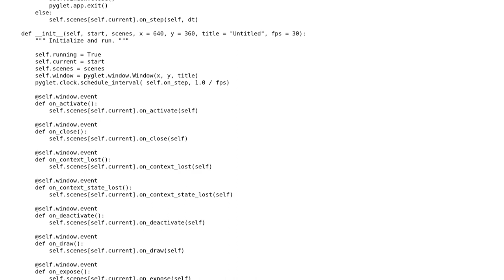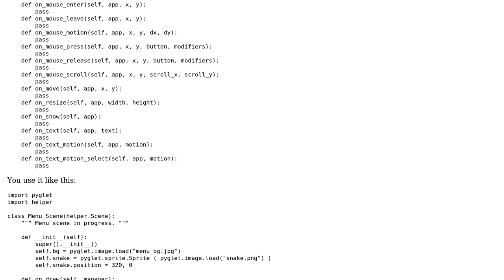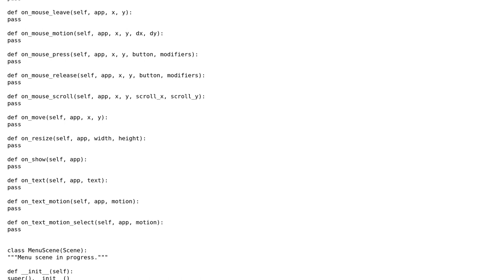Code Review: Pyglet: scene manager